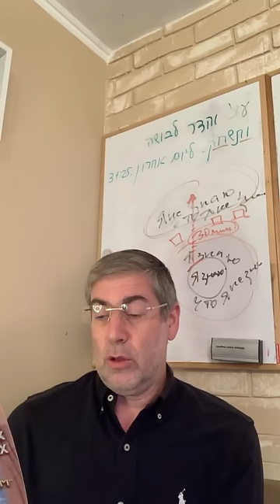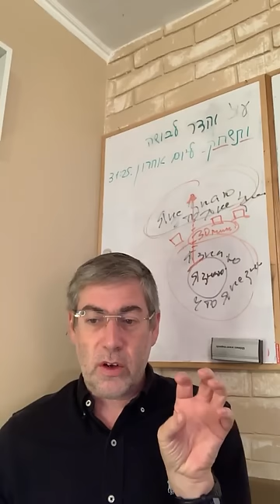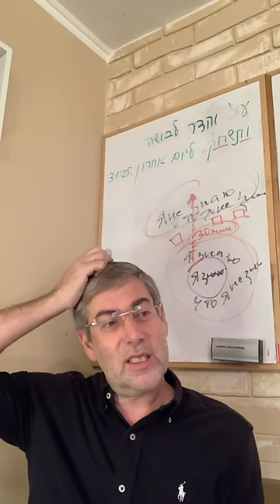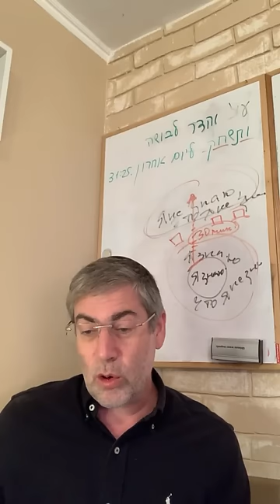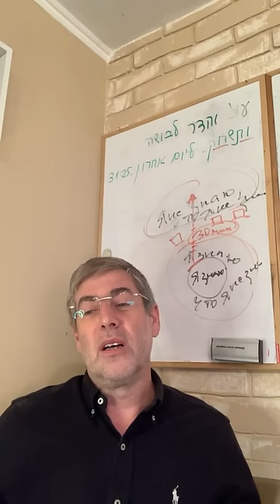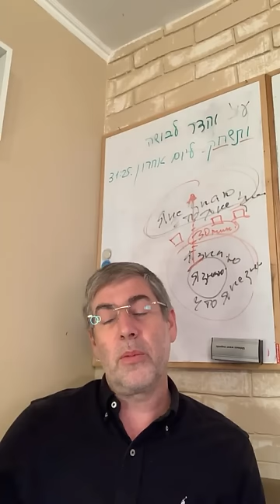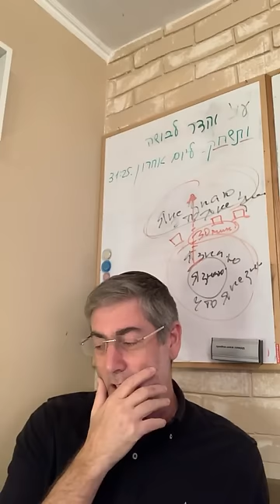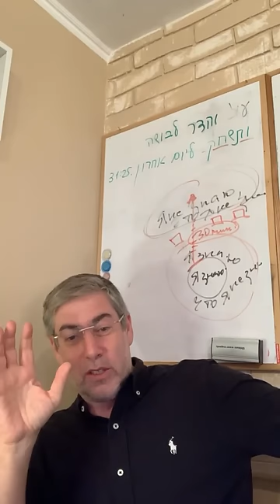✡️ Путь праведных. Почему изучение Торы ведет к гармонии в жизни? Урок 106 | Ицхак Пинтосевич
📜 Урок расскажет:

- Почему Тора является основой правильного поведения
- Как изучение Торы защищает человека от безделья
- Какое положительное влияние Тора оказывает на мудрость человека и его связь с Вс-вышним